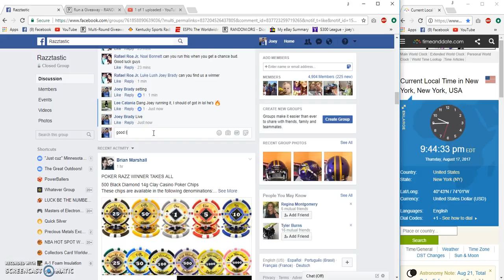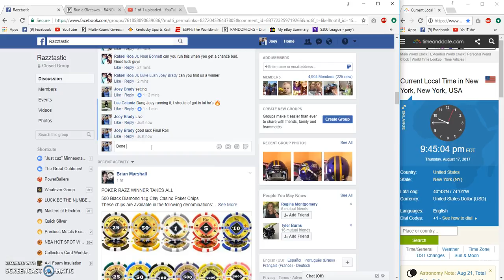Rafael Roa Winners Choice